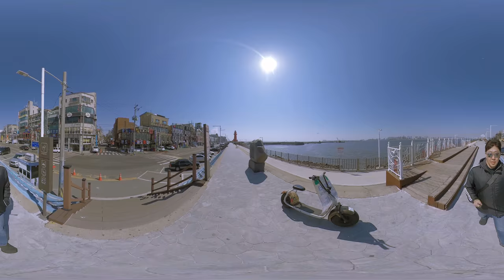Oido Red Lighthouse @Siheung, Korea [ 4K 360° ]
Walking to red lighthouse along Oido seaside road.

🇰🇷 Oido Seaside Road (@Siheung, Korea)
📅 Wednesday, April 03, 2019
⌛ 02:19 PM
🌡️ 51.8°F ☁️

You can check path of walking on this time

Feel free translate title and description to your language. Thank you